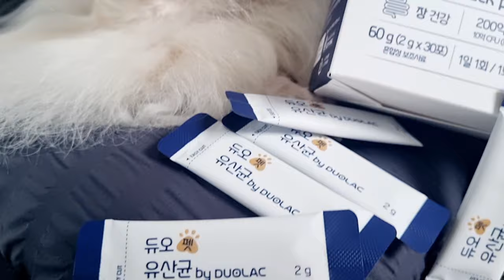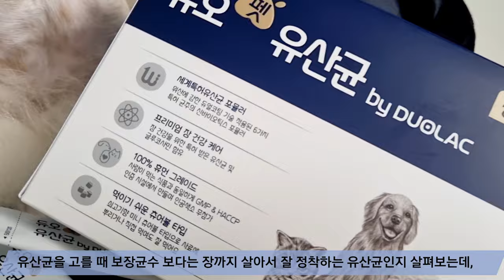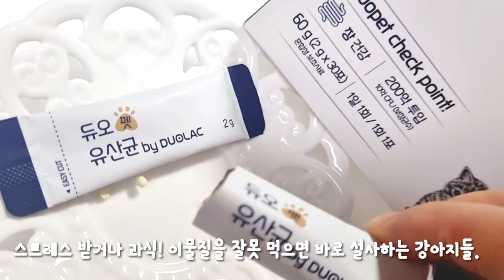yejjyu's tried(51) 강아지 유산균 고르는 치트키✔️ 훔치세요~ I 듀오펫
좋은 유산균 같이 먹쟈~~
소중한 우리 아이를 위한 장 건강 케어!